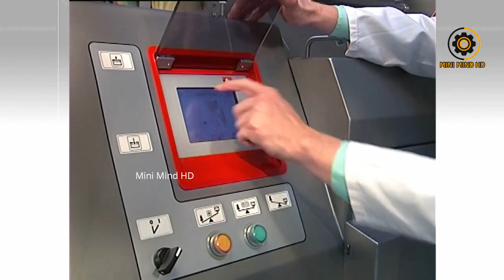एडवांस मशीने जिनसे फैक्ट्री में खाना तैयार किया जाता है || 5 Food Industry Processing Machines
एडवांस मशीने जिनसे फैक्ट्री में खाना तैयार किया जाता है
 5 Food Industry Processing Machines